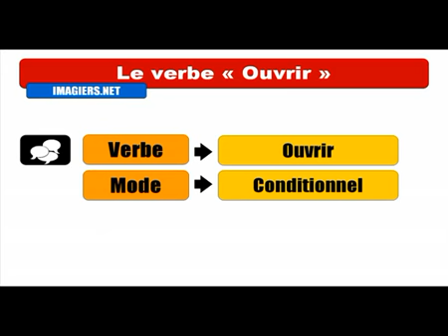Học tiếng Pháp # Conjugaison # Ouvrir = Conditionnel Passé